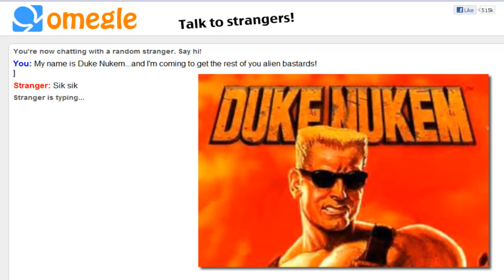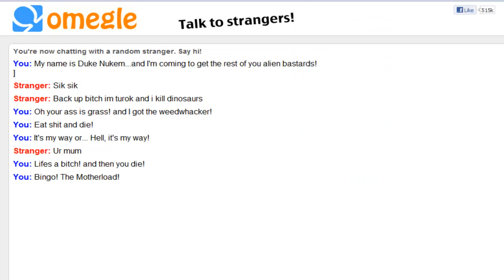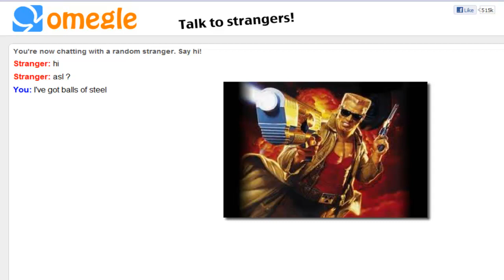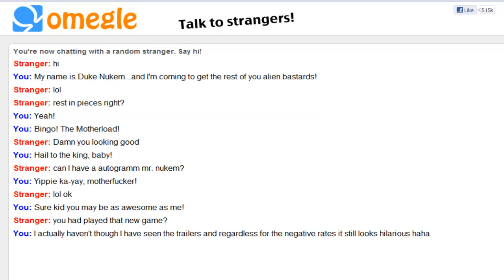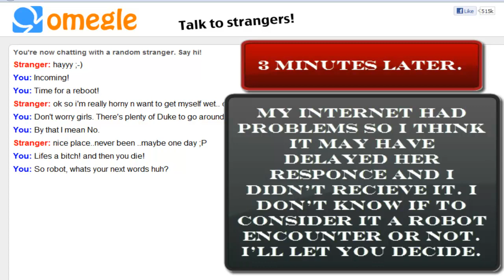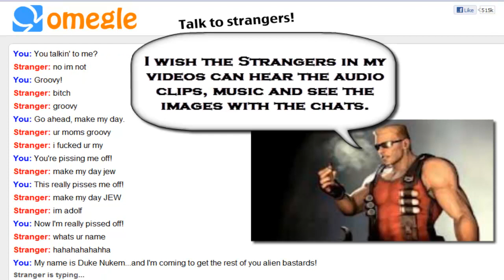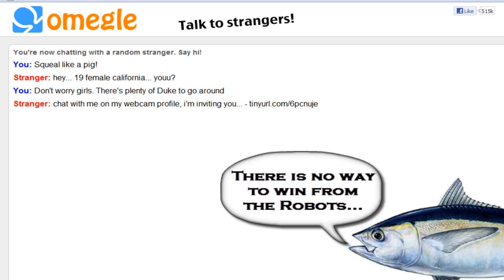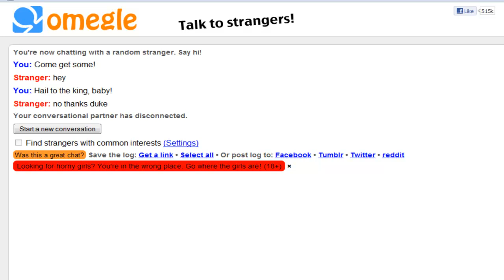Omegle Session 11 - Duke Nukem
Commentary:
Well during Trolling Session 10 - Fish I stated that I was gonna take a short break from Trolling. The break was much shorter than I thought, only 1 week off haha, Well I'm gonna start up Season 2 and I'll be uploading more within the next few weeks.

Duke Nukem is one of my personal favorite Video game characters and has always made me laugh, and I had to use him as a Topic in a Trolling Session. However the decision to make Number 11 Duke Nukem was at the last minute. (I wrote my topics for Sessions 11 - 20 already) and threw Duke in and bumped the original 11 to 16 (you'll see when Trolling Session 16 comes out). I had fun recording this video, I didn't get too much footage (about 70 minutes) but I got clips that I could work with. I did things a bit differently and got all my sounds first before recording, just so I can throw a Duke line and make it work with the sound. I also had a notepad with a bunch of quotes to use, just like how I did back in Trolling Session 4 - The Legend of Zelda. The only thing that kinda sucks is that my list had at least 3 times as much usable quotes than I used in the video, the footage just wasn't good enough to make it. I wish I could of found more quotes from Duke Nukem Zero Hour (Most memorable one as a kid) and I have yet to play Duke Nukem Forever, though I do plan on it sometime in the future. Also this will probably be the only video with me using stronger language than usual (whereas I use sarcasm when dealing with perverts in my other videos) But I had to keep Duke's attitude with the video haha. Also you may notice some sounds are cut off a bit like "Bingo! the Motherload" or "So many babes, so little time!" they got cut off a bit when trying to obtain the sound clips into individual files, so Sorry about that.

Also I want your opinion if to consider the stranger at 4:30 a robot or not; and add it to my Robot count

Robot Encounters: 3

Images:
Google

N/A